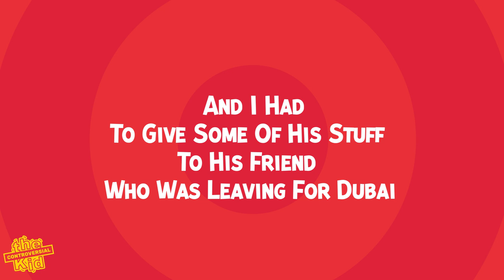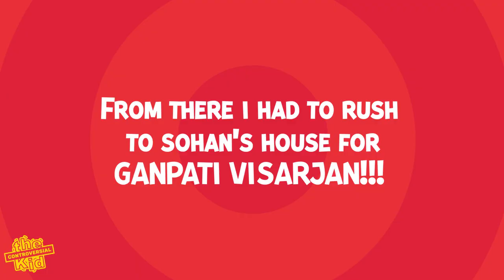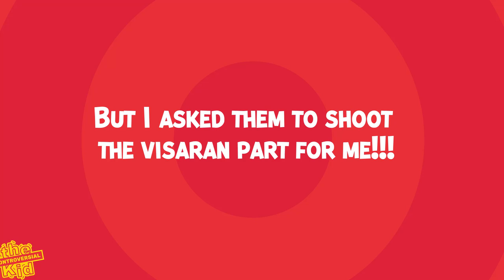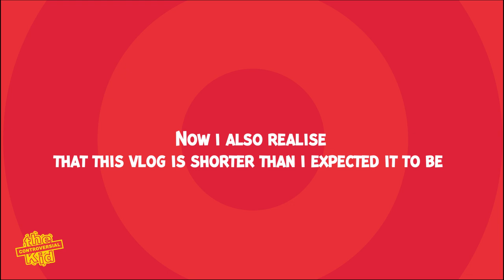DO YOU THINK I MADE IT TO THE AIRPORT IN 15 MINS?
The suspense is REAL!!! Check out the whole vdeo to find out the truth